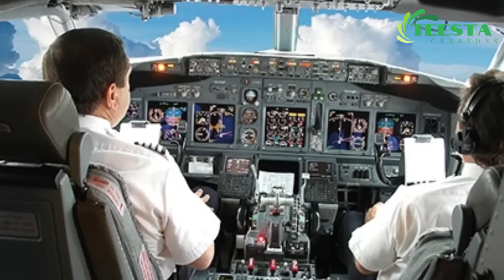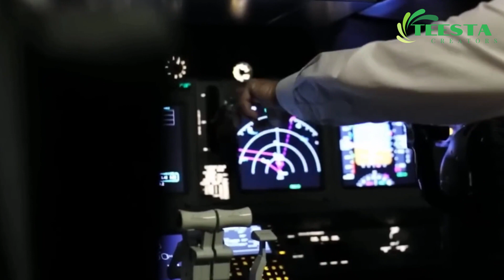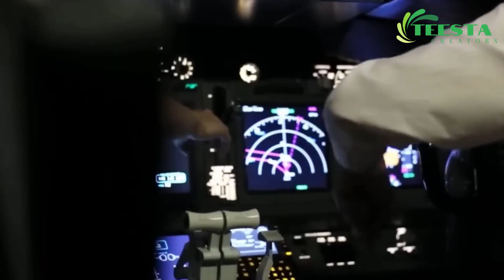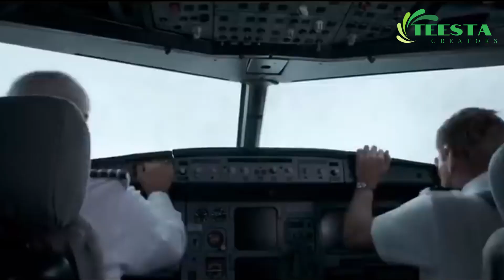পাইলট এক গ্লাস জলের সাহায্যে অদ্ভূত কাজটি করে দেখালো | A Glass of Water Saved a Plane in Bangla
This channel may use some copyrighted materials without specific authorization of the owner but contents used here falls under the "fair use" Copyright Disclaimer under section 107 of the Copyright Act 1976, allowance is made for “fair use” for purposes such as criticism, comment, news reporting, teaching, scholarship, education and research.